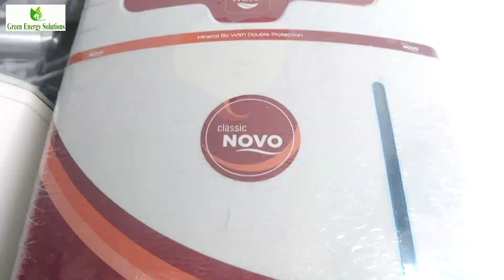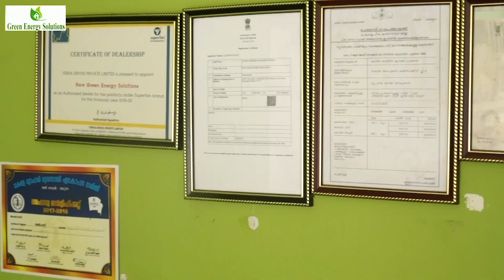ബിജെപിയുടെ അഞ്ച് സവിശേഷത; പത്താം ക്ലാസ്സ് പരീക്ഷയിലെ വിവാദ ചോദ്യങ്ങൾക്ക് ഉത്തരമെഴുതി V T Balaram